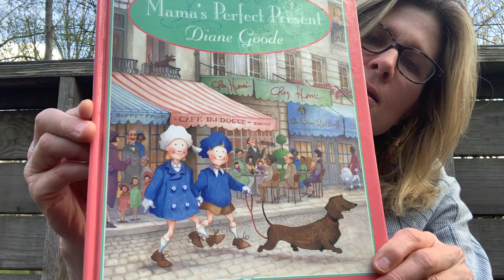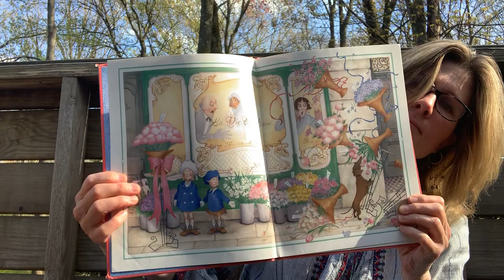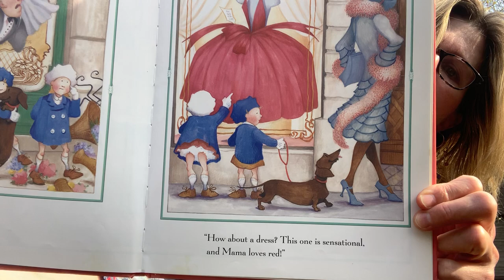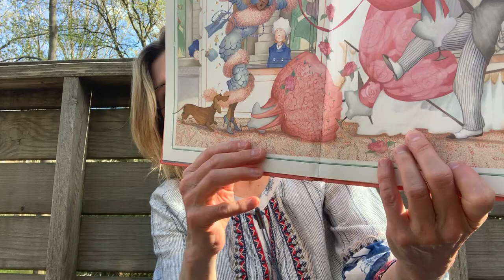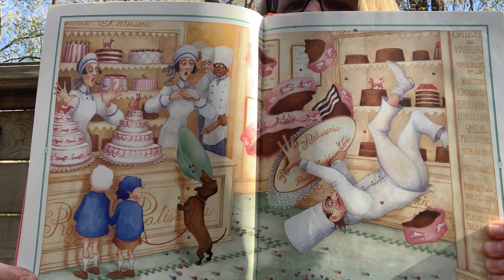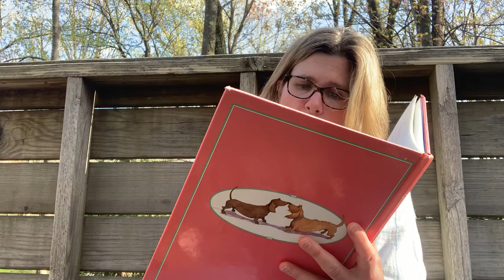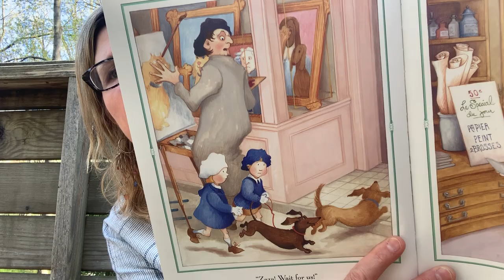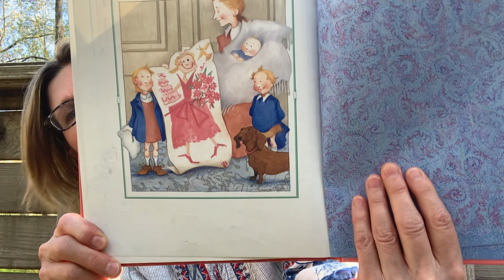Mama's Perfect Present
A story about two children who find the perfect present for their mom